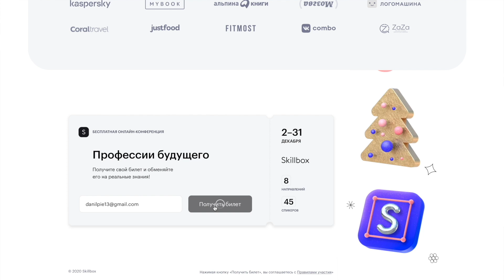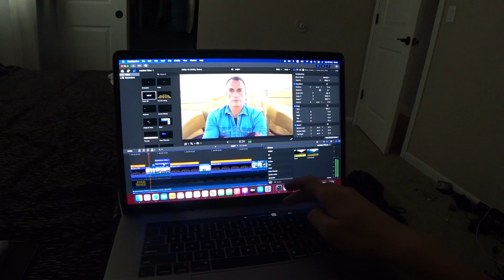У Меня Забрали Бизнес в США / Работа в Америке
В этом видео я рассказал вам о том как Paypal лишил меня бизнеса.